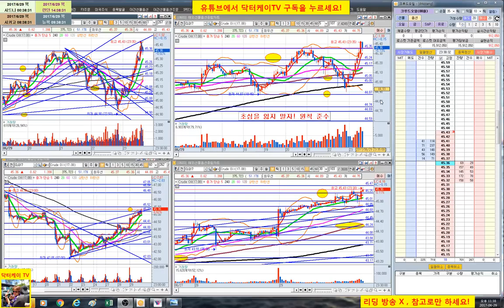= 닥터케이 TV = 실시간 주식매매 방송 28-4회/300만원으로 10억 만들기 프로젝트/해외선물 크루드 오일 실전매매